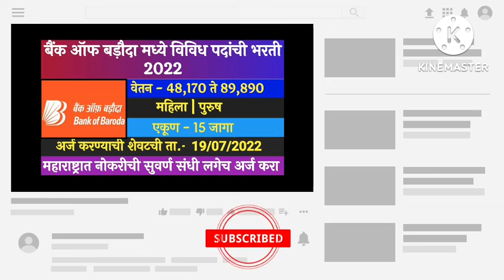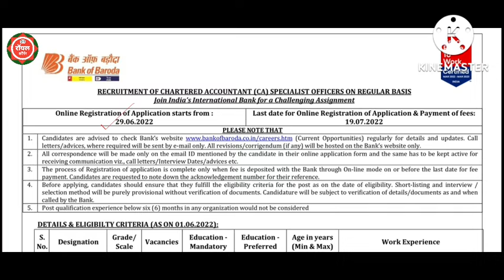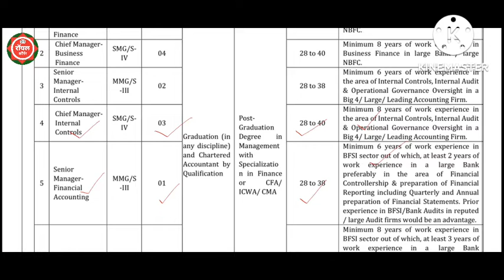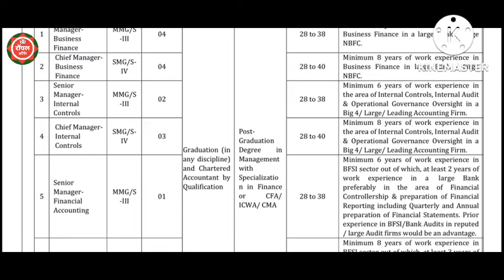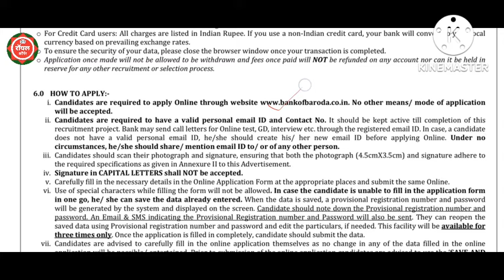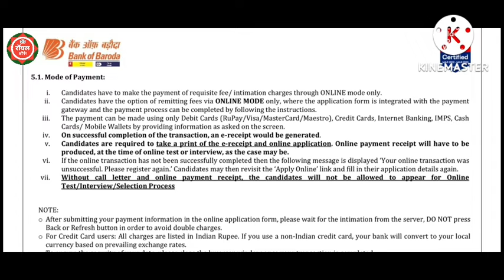बँक ऑफ बड़ौदा भरती 2022 || Bank Of Baroda Recruitment 2022 || Bank Jobs 2022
zp new update
zp update
रेलवे भर्ती 2022

latest govt jobs in maharashtra
10th pass jobs 2022
10th pass job
10th pass 2022 job
10th pass private jobs
10th pass govt job for female 2022,maharashtra
10th pass govt jobs 2022
maharashtra jobs
10th pass 2022 vacancy
10th pass 2022
top 10 govt job in 2021
10th pass private company job
10th all pass 2022
government jobs in mumbai 2021
maharashtra govt jobs 2021
jobs after 10th class
maharashtra govt latest job update

सरकारी नोकरी
महाराष्ट्रात नोकरी
Pune latest jobs
पुण्यात नोकरी
महाराष्ट्रात नोकरीची संधी

2022 latest jobs

pune jobs
maharashtra jobs

banking jobs
graduate jobs
bank jobs
बँक जॉब्स

ganesh agency bangalore
zp arogya vibhag bharti latest update
ganesh agency bangalore